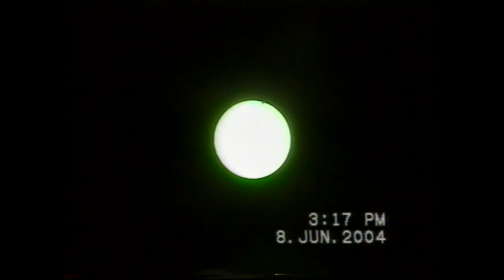Transit of Venus 2004